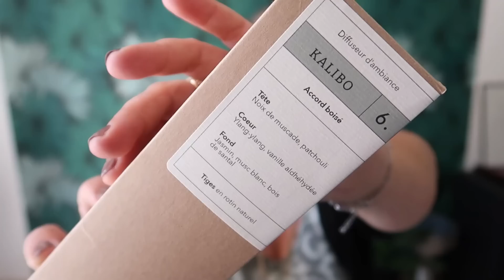Sweet home box ... Mai 2023 ... Ca sent la figue ...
Code parrainage : REFXNPJBH7CLO vous donne 10€ sur votre commande

✿✿✿  Mes box du moment :
Vous obtenez 60€ de réduction en passant par ce lien